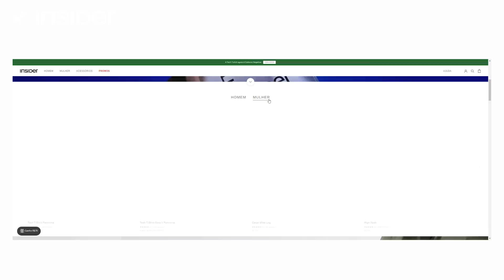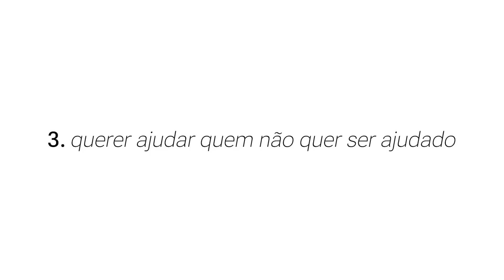3 HÁBITOS que EXCLUÍ da minha vida permanentemente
Esses são os 3 Hábitos que excluí da minha vida, quais são os seus?
👌Me siga no Inst4: @juniorkuyava
Canal da May: @MayDuchini